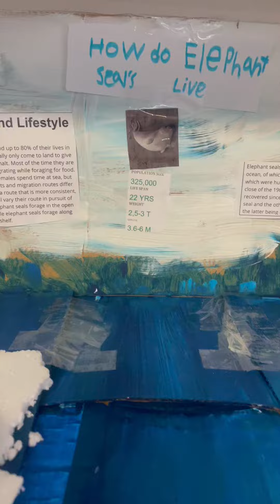4 5 Antarctica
A video of our 2022 4-5 Class White Box of Brilliance as a part of their assessment of their Inquiry into all things Antartica!